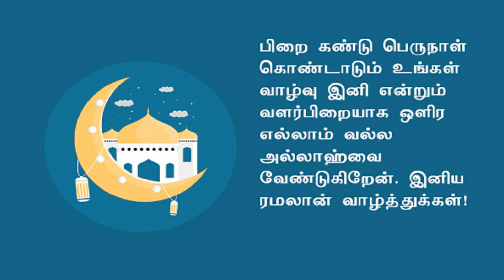Happy Ramzan | இனிய ரம்ஜான் நல்வாழ்த்துக்கள் | Ramzan WhatsApp status Tamil